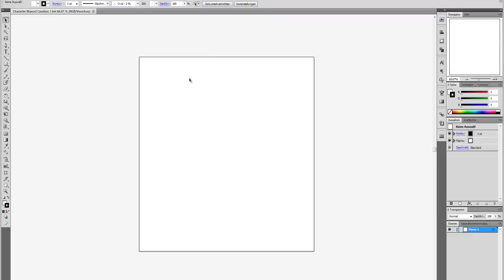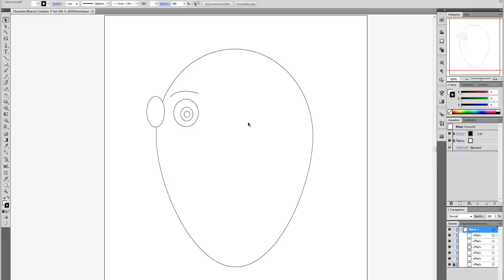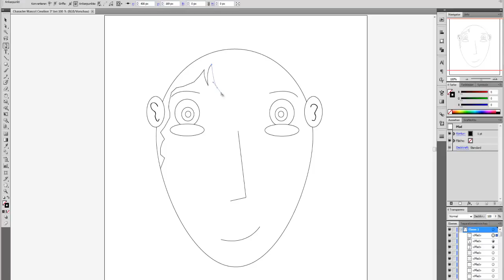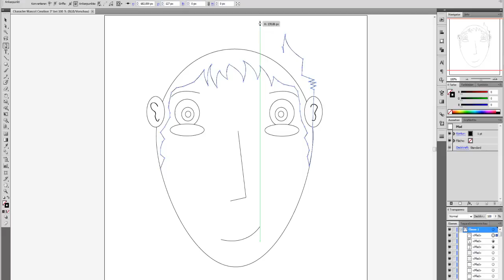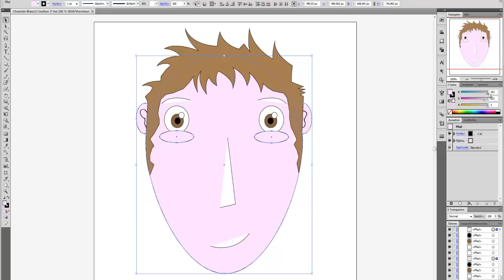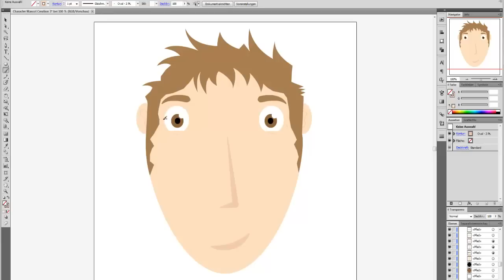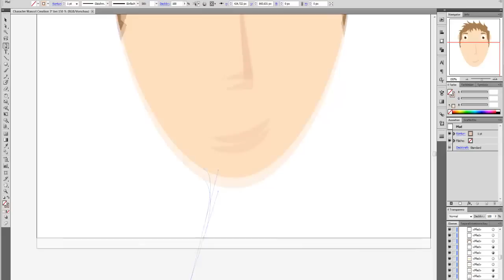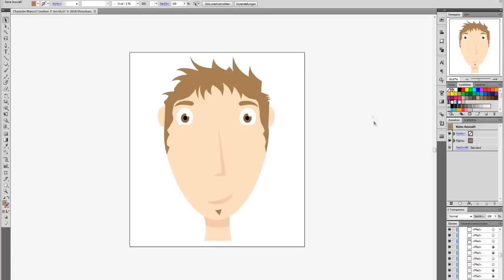Adobe Illustrator CS5 - Character Mascot Tutorial - Valixx-Online.de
Ein Character Mascot Tutorial in Adobe Illustrator CS5.1.

Zu dem Tutorial gibt es auch noch die Adobe Illustrator CS5 Projekt-Datei dazu. Alle Infos wie zB. Farben für die Haut, Projekt-Einstellungen, etc..., gibt es in meinem Blog. Der Link ist unten zu finden.

PS: Wem die Musik nicht gefällt, kann bitte den "Mute"-Button drücken und die eigene Musik laufen lassen. Meine Musik wurde deaktiviert. Sorry dafür! Für Verbesserungsvorschläge, Fragen oder Kritik könnt ihr gerne Kontakt aufnehmen oder einen Kommentar hinterlassen.

Vielen Dank fürs zugucken. :)